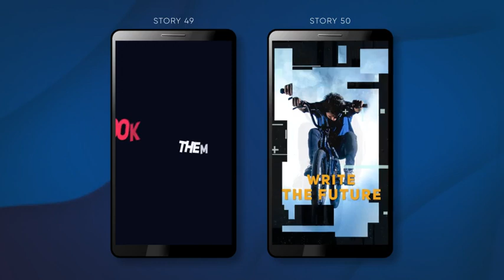Instagram Strories (After Effects template)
150 Design stories (50 for each size format)
3 Size formats: 1080:1920, 1080:1350, 1080:1080
Each story can extend up to 15 Seconds
This template can be used both for video and for a photo.
Very easy to use – just edit text, put your footages in placeholders
Images are included
Universal expression (Use with any after effects language)